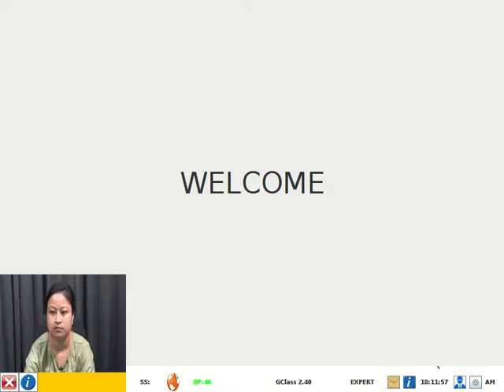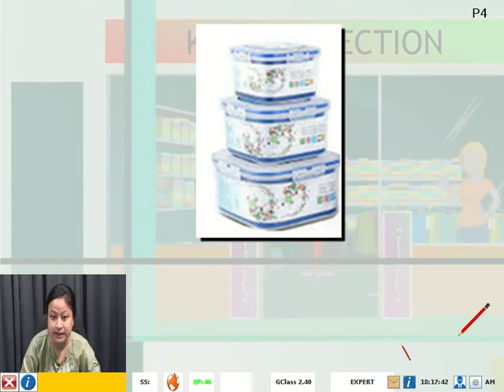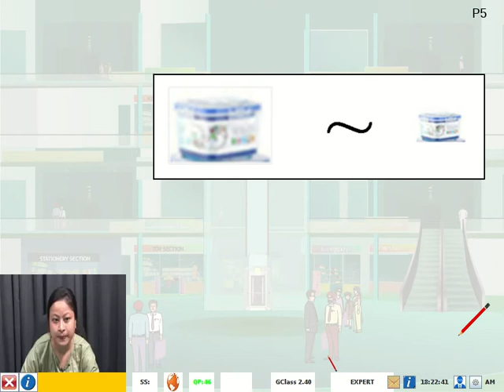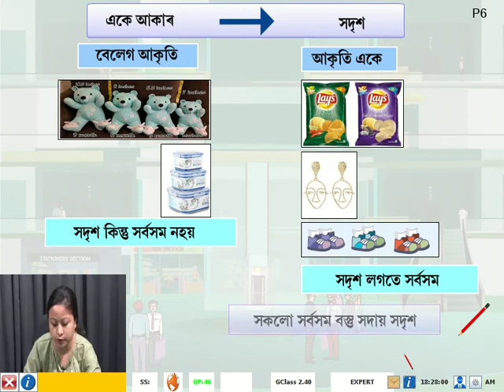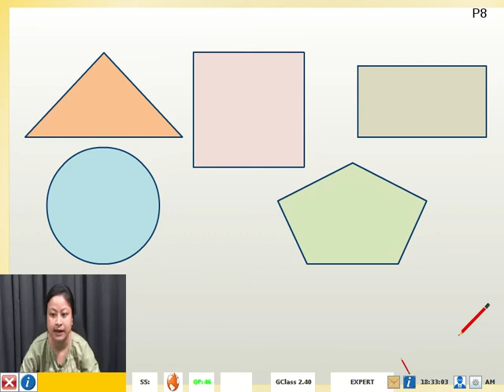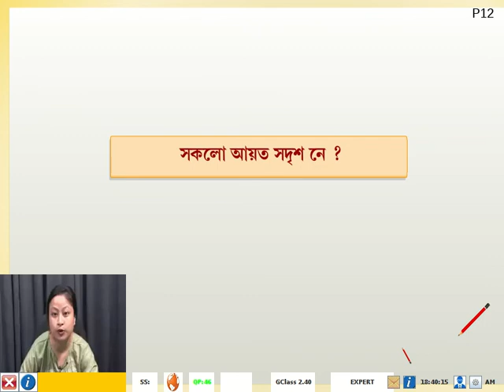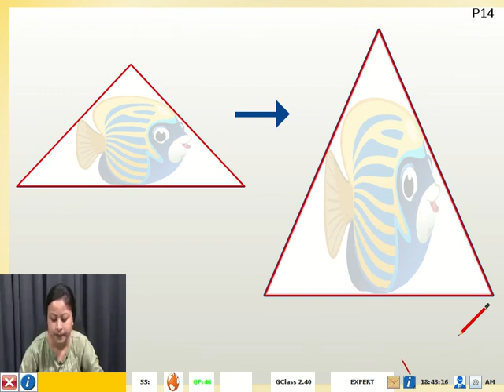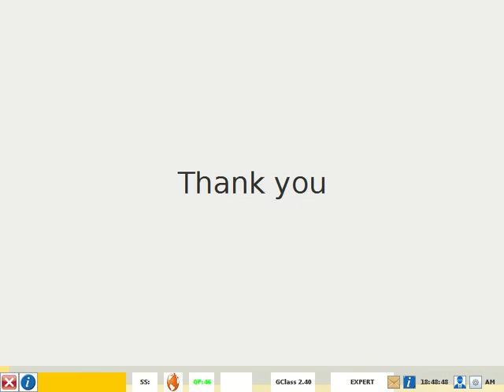10std Maths Triangles Animation